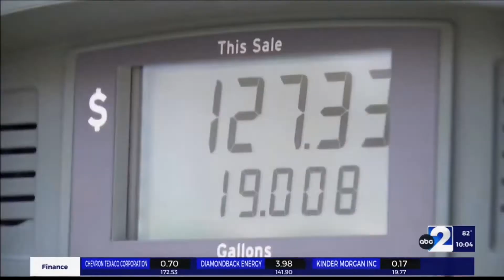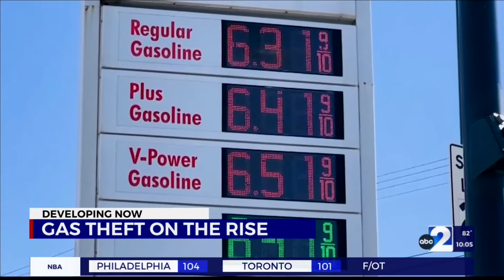Gas theft on the rise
Gas thieves on the rise